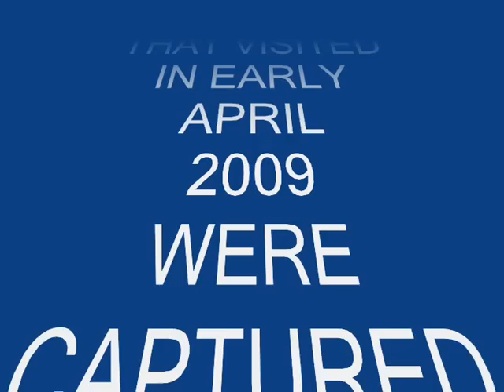WAXWINGS Close up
A few of the 33 waxwings that visited our garden in Prestwick, Ayrshire, Scotland at the start of April 2009.
 Since a single waxwing appeared in 2006 the numbers visiting have steadily increased year on year. It looks like we are becoming a favourite stop over for them.